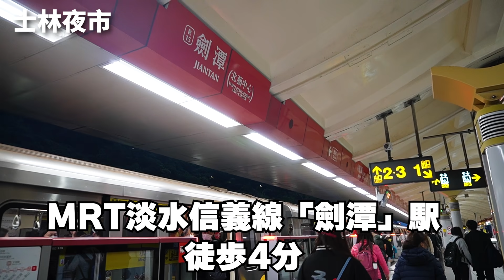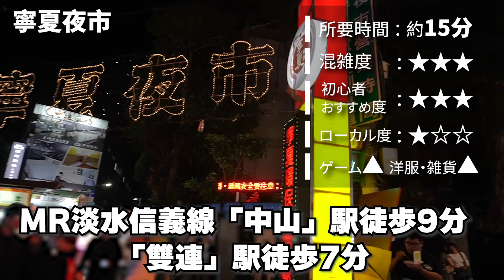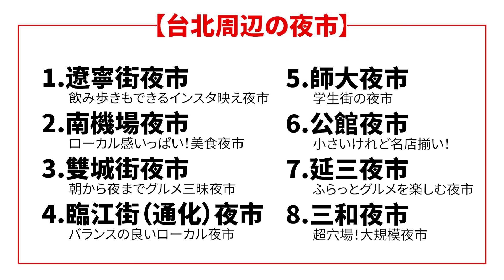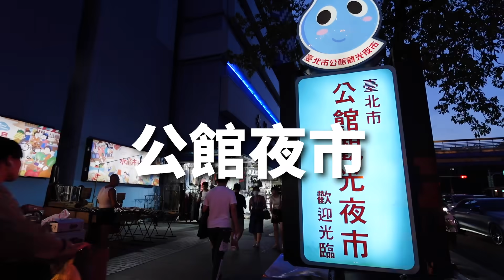台湾🇹🇼台北夜市【初心者おすすめTOP３】夜市巡りの注意点⚠️夜市大好き❤️台北夜市11カ所完全紹介！穴場も大規模夜市も！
台湾 台北中心部から行きやすい11の夜市を完全網羅！
現地調査した結果をもとに、初心者さんにも行きやすい夜市から、リピーターさんも納得の穴場夜市までご紹介する保存版！

➖目次➖
00:00 夜市巡りをしていた理由
01:48 台北夜市おすすめTOP3
05:06 夜市で気をつけること
09:56 台北夜市全紹介

サブチャンネルで土曜日夜９時から生配信中！